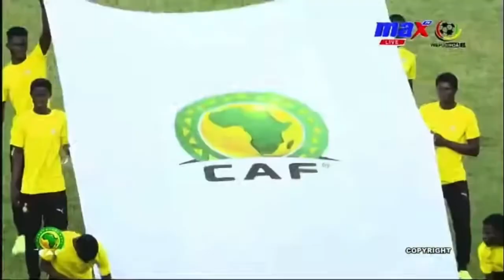GHANA VS BURKINA FASO (1-1) HALF TIME BREAK ALL GOALS & HIGHLIGHTS | WAFU B AFCON QUALIFIERS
HT: Ghana 1-1 Burkina Faso

Brilliant response from the Starlets after going down for the first time in the tournament.